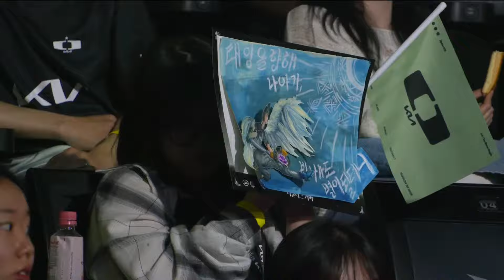[31.03.2024] KT vs DK | Game 3 | Playoffs Round 1 Ngày 2 | LCK Mùa Xuân 2024